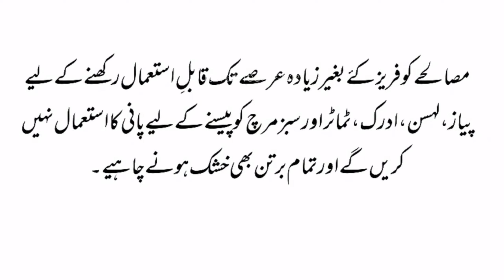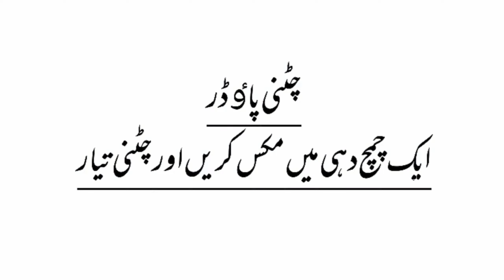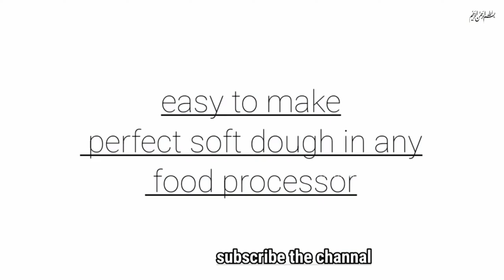رمضان میں ہانڈی اور افطاری بنانا اتنا آسان ہو جاۓ گا صرف یہ تین چیزیں سیکھ لیں | handi masala recipe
this is the best idea to make this basic masala and freeze it will help you alot in ramazan.
vegetables meat and lentils can be make in minutes with this masala
ingredients:
1.5 kg onions
200g ginger
200g garlic
2 kg tomatoes
100g green chillies
1 litter cooking oil
1/2 cup coriander seeds crushed
1/2 cup cumin seeds crushed
1/4 cup salt
3 tbsp termeric powder
1/4 cup chilli flakes
1/4  cup red chilli powder
all things used in making process should be dry and not water will be use in choping process for the masala to be used for long time .
thabnks for watching
chatni powder make and use for months .it make your recipes easy. you will add just 1 tbsp in 1 cup yogurt and sauce or chatni will be ready.
ingredients.
half cup dried mint leaves
1 tbsp chilli  flakes
2 tbsp salt
2 tbsp cumin powder
2 tbsp coriander powder
2 tbsp black pepper powder
1 tbsp chaat masala
1/2 tsp carom seeds
1/2 tsp black seeds
1 tbsp garlic powder
enjoy this delicious recipe
how to make perfect dough in food processor . it will make perfect soft and smooth dough in minutes .
ingredients:
wheat flour 500g
1/2 tsp salt
1 tbsp butter or ghee
1 cup water
water will be added gratually not at once
instant sauce recipe
Ramadan Basic Masala Recipe|Make And Freeze|Ramadan Prep|handi masala recipe

#homemaderecipe# chicken recipe for dinner,ramdan recipe,eid recipe,dewali recipes, Christmas recipes,
hindi recipes, recipe for dinner, hindi resipes,
 brunch,Brunch recipes,lunch recipes,kids favorite recipes,brunch, Brunch recipes,main course recipes,halwarecipebydininghour#
dinner recipe Pakistani,

15 Ideas for Ramadan preparation | Pre Ramadan Preparation 2023 by rawaiti food and style.